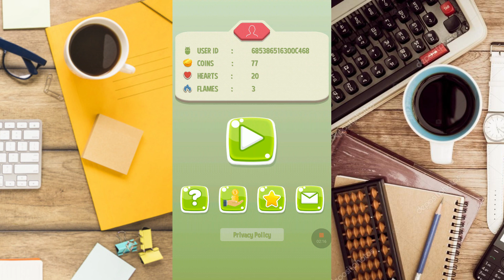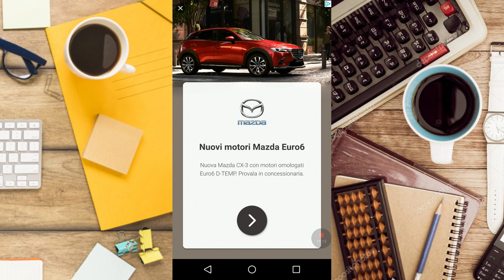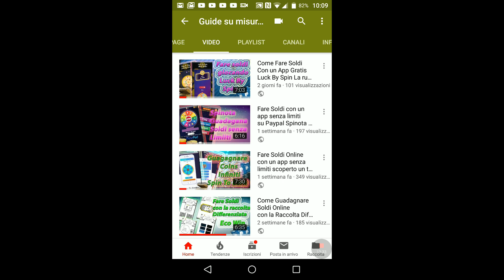Guadagna Soldi Gratis Su Paypal con un' App Hi Lo DIce Fare Soldi Giocando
Hi-Lo Dice è una nuova applicazione Android per guadagnare soldi su Paypal, attraverso il gioco dei dadi, e guardando video.In più guadagneremo coins attraverso il nostro daily check in giornaliero e hourly check in ogni ora. soglia minima di pagamento 1$

▬▬▬▬▬▬▬▬ஜ۩۞۩ஜ▬▬▬▬▬▬▬
 ▓▒░░░ VIDEO RACCOMANDATI ░░░░▒▓
▬▬▬▬▬▬▬▬ஜ۩۞۩ஜ▬▬▬▬▬▬▬

SE VUOI CONOSCERE ALTRI METODI DI GUADAGNO TI CONSIGLIO:

TRASFORMA IL TUO COMPUTER IN UN BANCOMAT
FARE SOLDI ONLINE IN 7 GIORNI